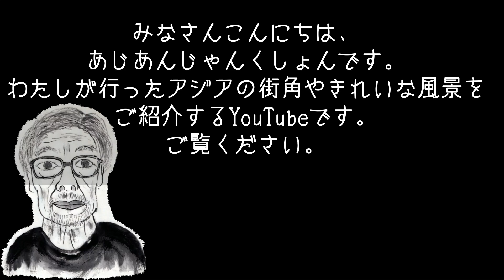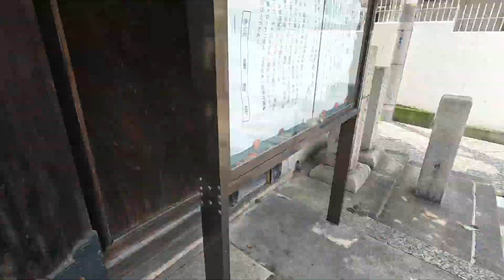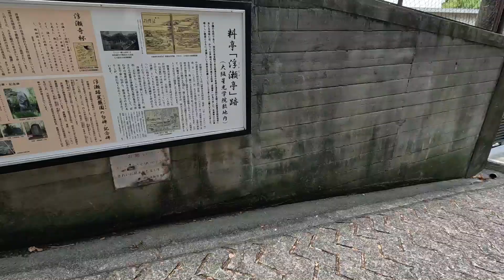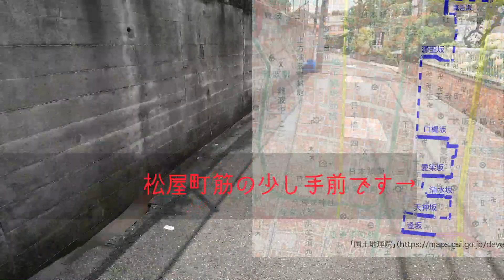天王寺七坂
今回は、大阪、天王寺あたり、天王寺七坂と
言われるあたりを歩いてみたいと思います。
昔の面影は失われてしまっていますが、どこか
懐かしい風景に出会えたらいいと思います。